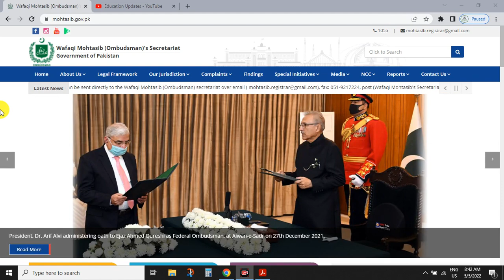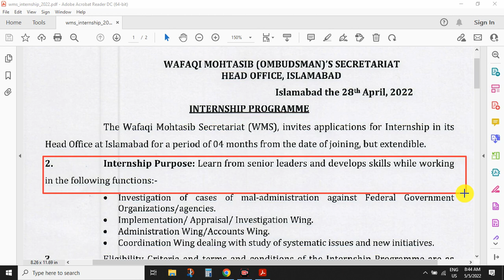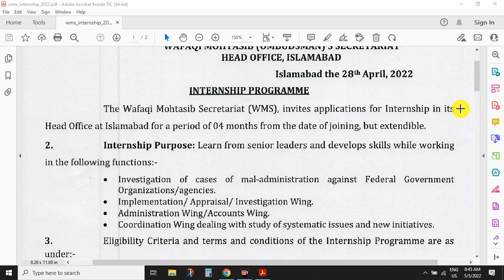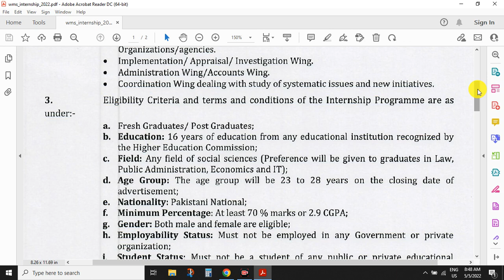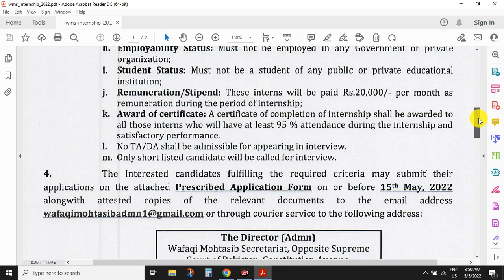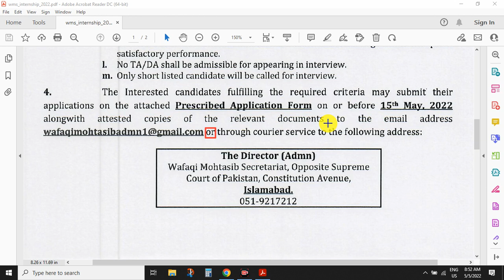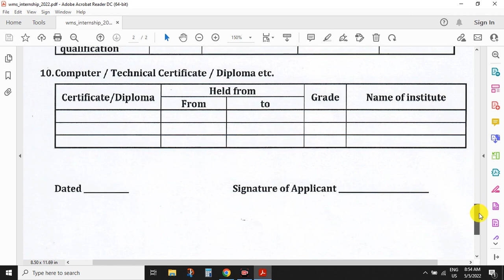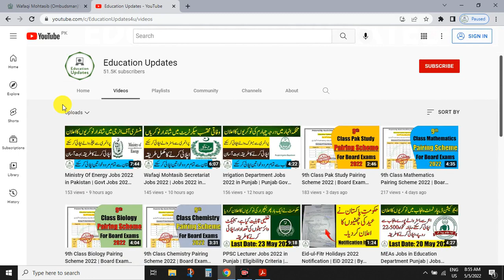Internship Program 2022 in Pakistan | Requirements & Applying Procedure | By Education Updates